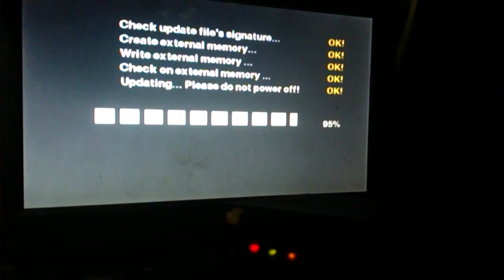New TV+ OTA update: GMA now receivable